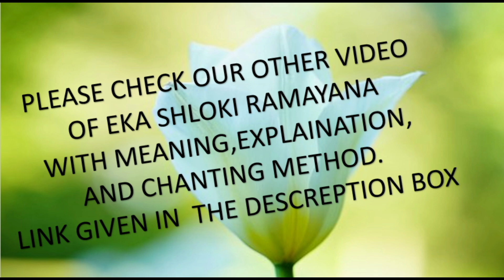Complete Ramayan in 4 Lines- Eka Shloki Ramayan in Sanskrit BY 1.5 YEAR KID KETAN OMKAR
THIS VIDEO IS RECITED BY MY BROTHER KETAN OMKAR WHO IS 1 YEAR 6 MONTHS OLD.
PLEASE CHECK MY OTHER VIDEO OF EKA SHLOKI RAMYANA TO LEARN ENTIRE SHLOKA  WITH ITS WORD TO WORD MEANING.

ಏಕಶ್ಲೋಕಿ ರಾಮಾಯಣಮ್ in Kannada :
ಆದೌ ರಾಮತಪೋವನಾದಿಗಮನಂ ಹತ್ವಾ ಮೃಗಂ ಕಾಂಚನಂ
ವೈದೇಹೀಹರಣಂ ಜಟಾಯುಮರಣಂ ಸುಗ್ರೀವಸಂಭಾಷಣಮ್
ವಾಲೀನಿರ್ದಲನಂ ಸಮುದ್ರತರಣಂ ಲಂಕಾಪುರೀದಾಹನಂ
ಪಶ್ಚಾದ್ರಾವಣಕುಂಭಕರ್ಣಹನನಮೇತದ್ಧಿ ರಾಮಾಯಣಮ್

Eka Shloki Ramayan :
Adhau rAma tapovanAdigamanam hatvA mrugam kAnchanam
vaidehI-haraNam jaTAyu-maraNam sugrIva sambhAShaNam
vAleenirdalanam samudra taraNam lankApurIdAhanam
paschAd rAvaNa kumbhakarNahananam etaddhi Ramayan

This Winning Boat channel related to
- Best Teaching Methods for Kids
- kids activities
- Devotional shlokas,
- Fun Activities
- Educational Videos (Beyond the book)
- Game Videos

Engaging children is easy when you know how.If you don't have a lot of experience with children, it can be quite intimidating to try to get them engaged in an activity, and actually keep their attention for more than five seconds so you can teach them something. These are normal fears, but the best thing you can do is relax - if you are having fun the kids are having fun! That's my first tip - relax and be yourself if you want to engage children. And there's plenty more tips for engaging children coming up...